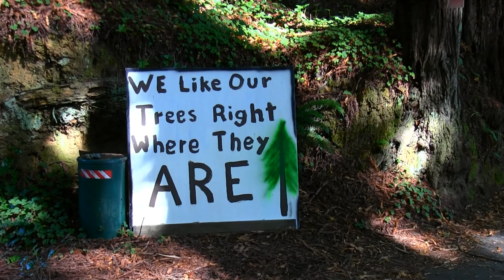Pelicans Nest 11 Wonder Stump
Northern California Redwoods, support the locals don't let the Government remove their trees.